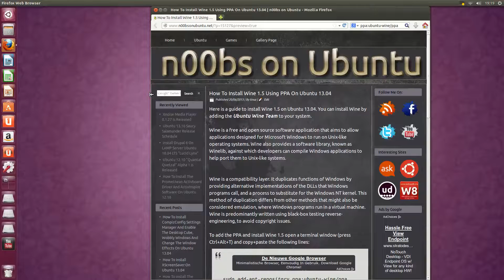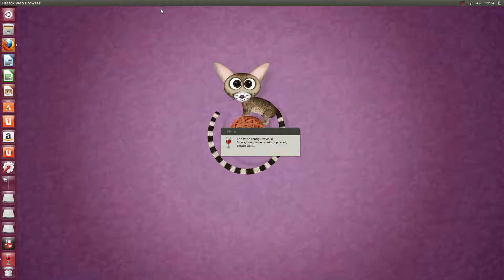How To Install Wine 1.5 Using PPA On Ubuntu 13.04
Here is a guide to install Wine 1.5 on Ubuntu 13.04. You can install Wine by adding the Ubuntu Wine Team to your system.

Wine is a free and open source software application that aims to allow applications designed for Microsoft Windows to run on Unix-like operating systems. Wine also provides a software library, known as Winelib, against which developers can compile Windows applications to help port them to Unix-like systems.

Wine is a compatibility layer. It duplicates functions of Windows by providing alternative implementations of the DLLs that Windows programs call, and a process to substitute for the Windows NT kernel. This method of duplication differs from other methods that might also be considered emulation, where Windows programs run in a virtual machine.

To add the PPA and install Wine 1.5 open a terminal window (press Ctrl+Alt+T) and copy+paste the following lines:

    sudo add-apt-repository ppa:ubuntu-wine/ppa
    sudo apt-get update && sudo apt-get install wine1.5

When the installation is finished you can close the terminal window